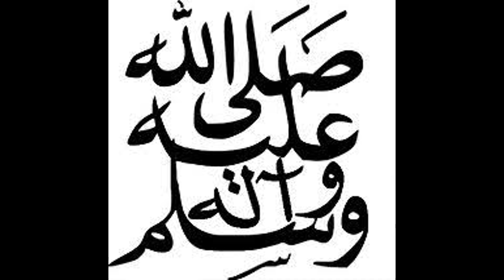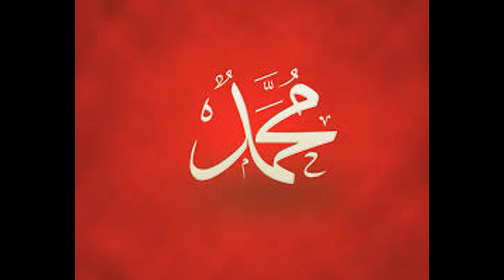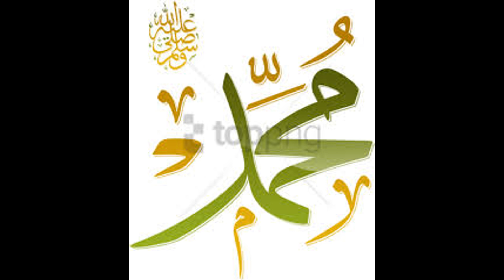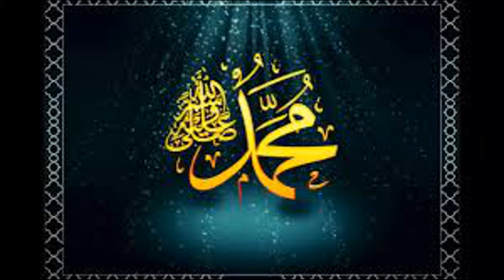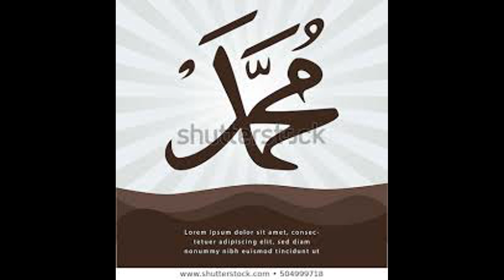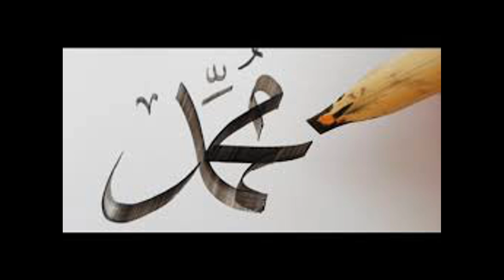QASWIDA YA RABBI SWALLI ALA MUHAMMAD